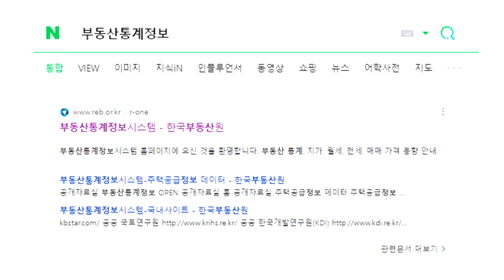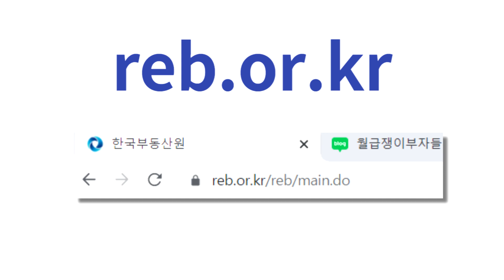월급쟁이부자들 너나위 1/26 라이브 구해줘 월부 부동산 후기 리뷰 - 실거래가지수 조회하기 -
안녕하세요? 월부tv 후기 리뷰
오늘은 1/26 월급쟁이부자들 목요일라이브 구해줘부동산 을 간만에 라이브로 들어서 ㅎㅎㅎ
정리를 좀 해보려고 합니다.
어제 라이브에선 부동산 실거래가지수 에 대해서 알려주셨어요
2017년 11월 실거래가지수를 100으로 놓고 지수형태로 산출해서 보여주는 것인데요
한국부동산원 - 통계 조회 사이트